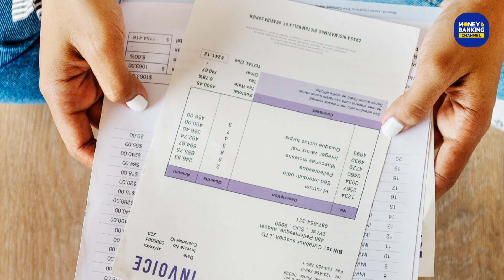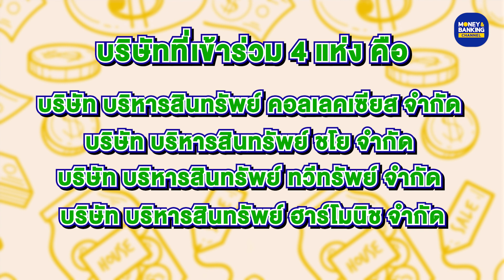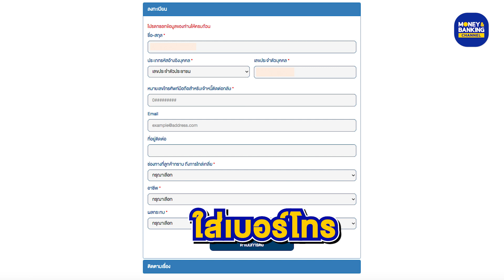ใครมีหนี้ห้ามพลาด! รัฐเปิดช่องทางไกล่เกลี่ยหนี้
มหกรรมไกล่เกลี่ยหนี้เป็นอีกหนึ่งช่องทางเพื่อช่วยเหลือลูกหนี้จากสถาบันการเงินในวิกฤติเศรษฐกิจและสถานการณ์บ้านเมืองในปัจจุบัน โดยงานมหกรรมไกล่เกลี่ยหนี้จะมีทั้งหมด 3 มหกรรม

👉 1.มหกรรมไกล่เกลี่ยหนี้บัตรเครดิตและสินเชื่อส่วนบุคคลที่ไม่มีหลักประกัน
👉 2.มหกรรมไกล่เกลี่ยหนี้ที่ไม่มีหลักประกันที่โอนมาที่บริษัทบริหารสินทรัพย์
👉 3.มหกรรมไกล่เกลี่ยหนี้เช่าซื้อ

เปิดให้ลงทะเบียนได้ตั้งแต่วันนี้ ถึงวันที่ 31 กรกฎาคม นี้
หรือติดต่อที่เบอร์ 1213 (จันทร์-ศุกร์ เวลา 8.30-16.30 น.)